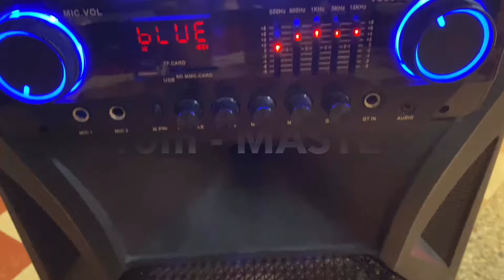Master - Vaathi raid | Thalapathy Vijay | Anirudh Ravichander | Dance | KSR dance studio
Vanakam ladies and gentlemen presenting you the VAATHI RAID
Dance cover from Ksrfamily

If this hurts any of the peps out there we r late really sorry

Check out Vaathi Coming 👇🏼

Check out kutty story👇🏼

Check out veyyon silli 👇🏼

Song                                Vaathi raid
Artist                                Anirudh Ravichander,
                                          Arivu
Licensed to                     SME(on behalf of Sony
YouTube by                     Music Entertainment
                                         India Pvt.Ltd.)